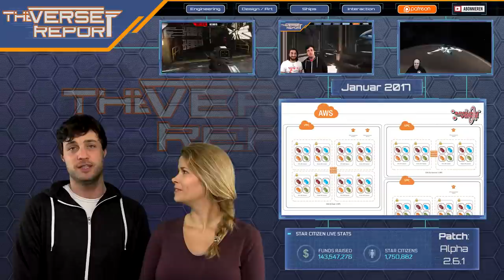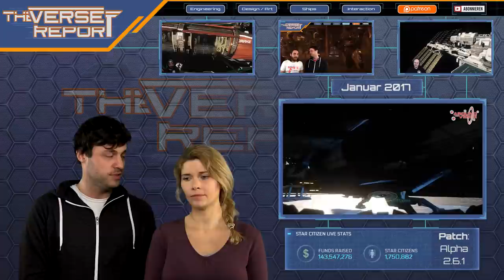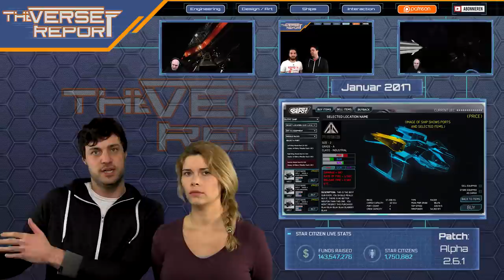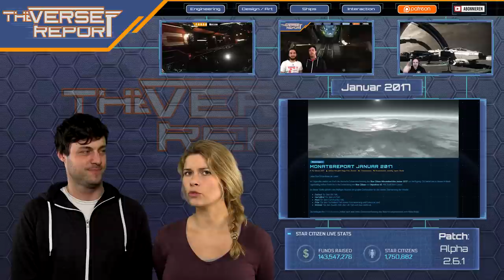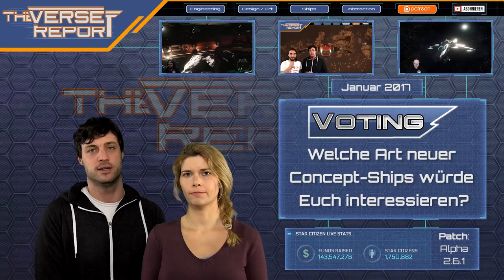Star Citizen Monatsreport Januar 2017 | Verse Report [Deutsch/German]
Im ersten Monats des Jahres 2017 war so einiges Los bei Star Citizen - CCelia und Weezen fassen Euch die wichtigsten Infos zusammen!

► Die deutsche Übersetzung des Star Citizen Monatsreports Januar findet ihr

► Unterstütze uns!

Weezen: STAR-JXRZ-C777
Sawyer: STAR-F3CH-FQ5N
DoZer: STAR-JFLB-74Q7

► Unsere Partner!

►Unsere Hardware!